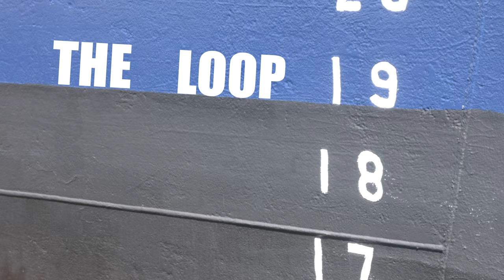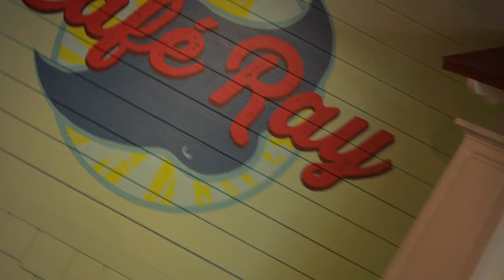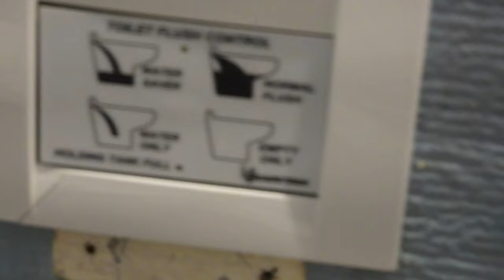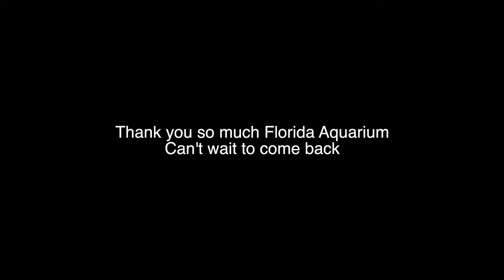What's Inside The LARGEST Aquarium in Florida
*THE LOOP 19*
It's Florida's Largest Aquarium, it set an attendance record in 2022 and it's still GROWING! So what's in the Florida Aquarium. Come along with us as we discover that this summer. the FUN is in the WATER down in Tampa Bay!

Your 'underwater' adventure can start anywhere- in their iconic Wetlands dome, feeling the breeze aboard the Wild Dolphin Cruise or soaking in the sun by The Cove!

Our favorites were the touch habitats:
Moon Bay: The Aquarium’s moon jelly touch habitat, the only one of its kind in the Southeast
Stingray Beach: Touch Cownose Rays!
No Bone Zone: Touch sea stars, anemones, sea cucumbers and more!

Wetlands of Florida: Birds soar overhead in our iconic 80-foot-tall glass dome, turtles bask in the sun and freshwater fish dart through the water as you wander the Wetlands trail. Enjoy the lush mangrove trees that have grown at the Aquarium since opening in 1995. Lock eyes with an alligator, run alongside the playful river otters and marvel at the beautiful plumage of the roseate spoonbills and white ibises. Explore Florida’s freshwater and brackish environments in this immersive experience and gain a new appreciation for the animals that live in Florida!

Coral Reef: With over 500,000 gallons of water, the Coral Reef is the Aquarium’s largest habitat. As you wander your way through the habitat, you’ll catch sites of sand tiger sharks, sea turtles, giant Atlantic stingrays and hundreds of reef dwelling fish. This habitat will have you gazing upward in awe. With so much to see and explore, you’ll want to spend hours in this relaxing panoramic window.

Be sure to check out@TheFloridaAquarium for more details and tickets!

(Use code ZOODER to let them know we sent you!)
*By clicking that link, or using that code you are directly supporting me continue my dream of creating more videos! Thank you in advance!